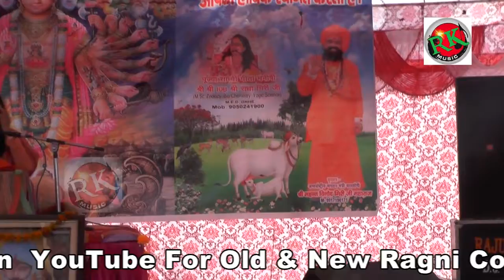Radha Giri ji Sikanderpur श्रीमदभागवत कथा सिकंदरपुर धामकथा व्यास पुज्या साध्वीश्री108 राधा गिरी जी